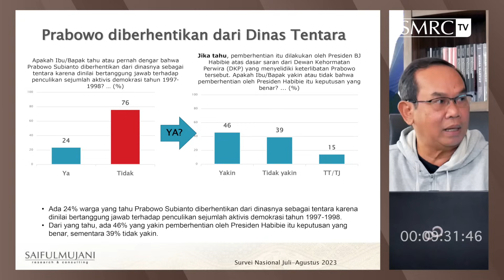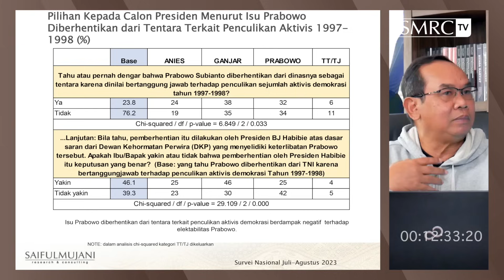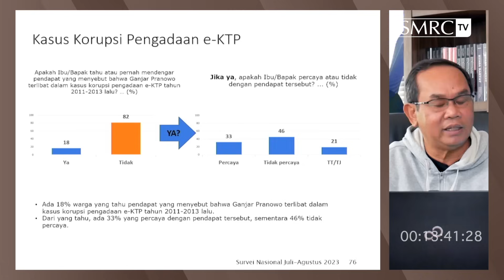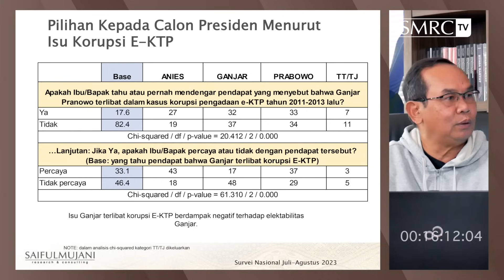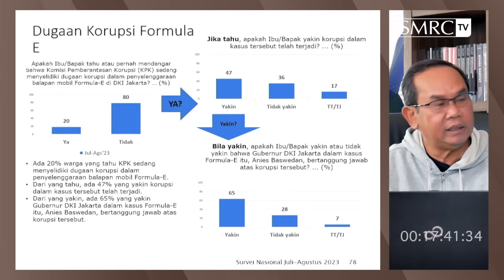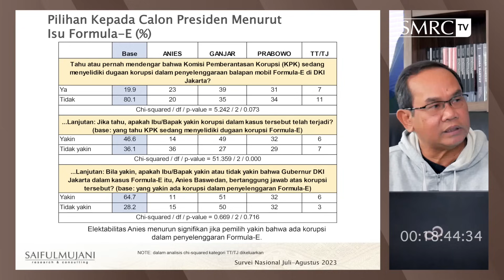Pemberhentian Prabowo, Korupsi Formula E, dan Korupsi E-KTP di Mata Publik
Tiga bakal calon presiden terkuat: Prabowo, Ganjar, dan Anies Baswedan masing-masing punya masalah yang dinilai negatif di mata pemilih.

Prabowo memiliki sejarah sebagai petinggi TNI yang diberhentikan, Anies Baswedan dikaitkan dengan dugaan korupsi formula E, dan Ganjar Pranowo pernah diperiksa sebagai saksi kasus korupsi E-KTP.

Bagaimana kasus-kasus tersebut di mata publik? Apakah kasus2 tersebut memiliki dampak bagi dukungan pemilih?